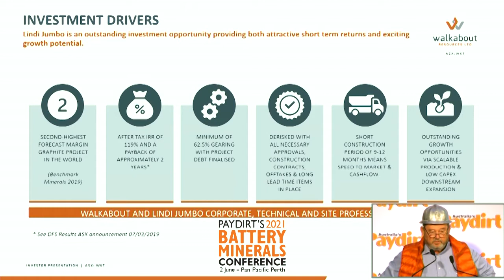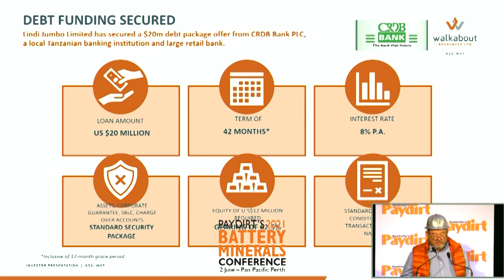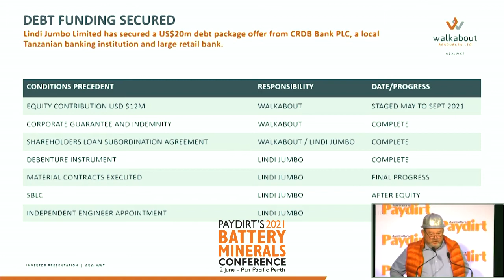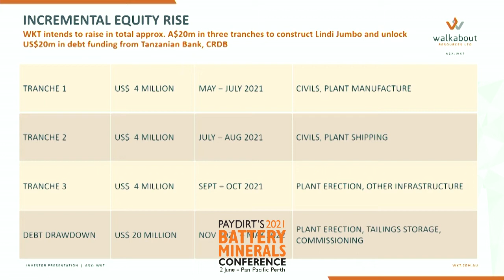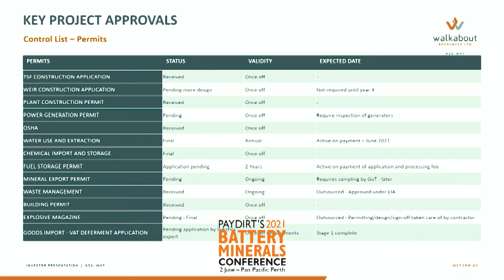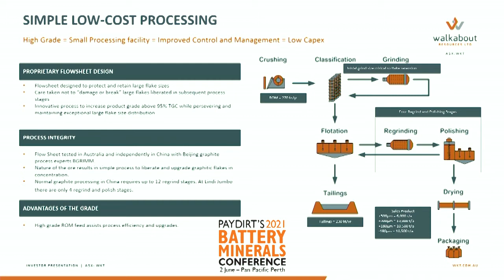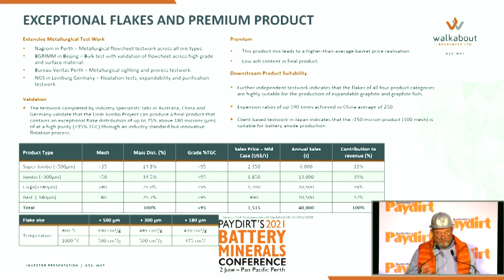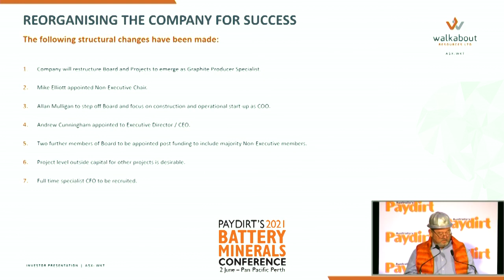Paydirt's 2021 Battery Minerals Conference Walkabout Resources Ltd (ASX: WKT)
Company:  Walkabout Resources Ltd (ASX: WKT)
Presenter: Allan Mulligan, Director
Title: Funding and developing the Lindi Jumbo project